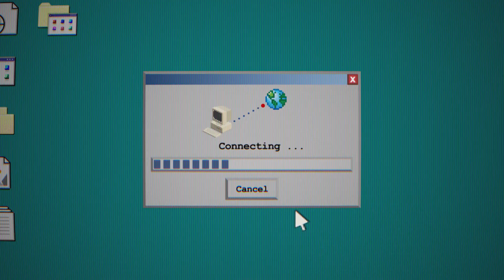Staples TV Advert - 25th Anniversary Edit - Motiv Productions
Produced by Motiv Productions

Motiv has been commissioned to produce various pieces of video content for the international brand Staples.co.uk

Producing online and broadcast advertising projects.

Here is the May TV advert.